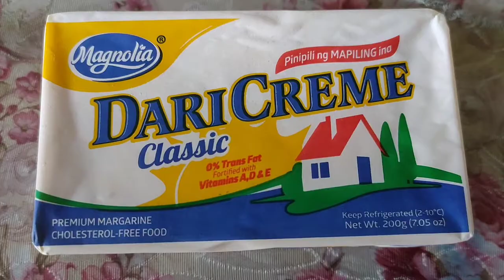YUMMY GARLIC BUTTER SHRIMP ALA KRISJA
Dahil 8th Years Anniversary namin nagluto si BF ng garlic butter shrimp 😁
first time niya mag luto nito guys so far ang sarap ng kinalabasan not bad for 1st timer😁
Ingredients:
✅ Shrimp
✅ Butter
✅ Garlic
✅ Sprite
✅ Parsley